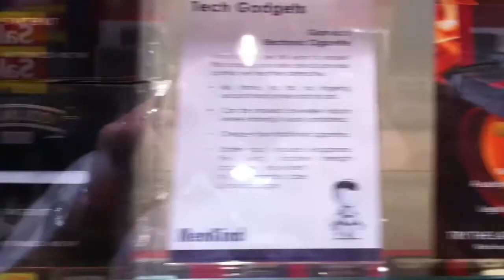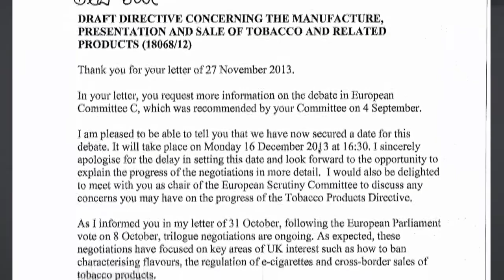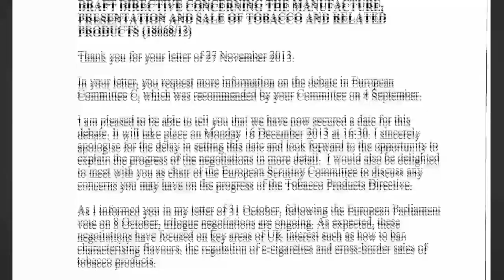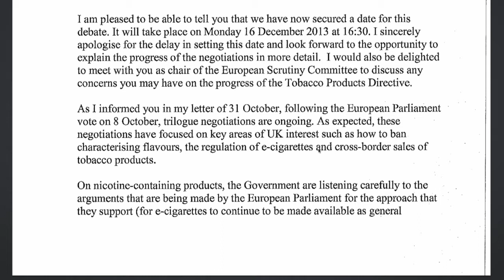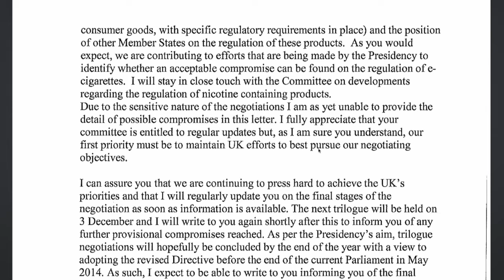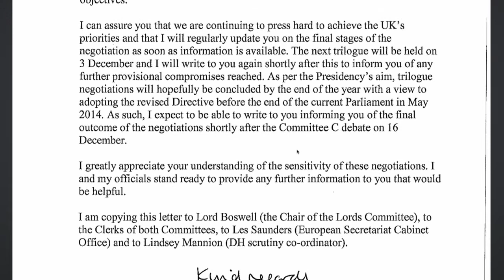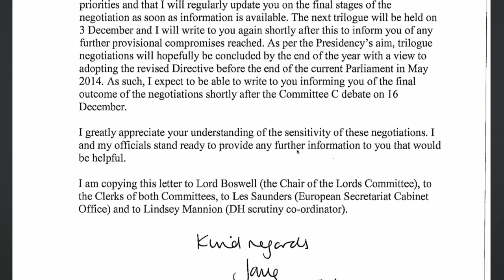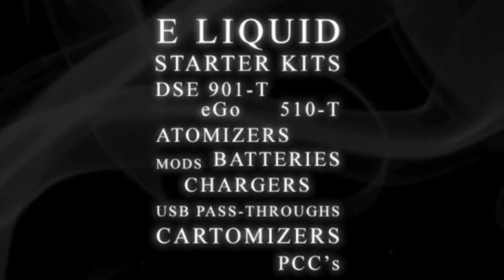Haze Hour 05-12 - Tricrocoils and Politics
In a miced, Keithless bag, Dave and Cat look at how our politicians are being, well, political, and Dave builds a tricrocoil live, without the aid of a safety net.